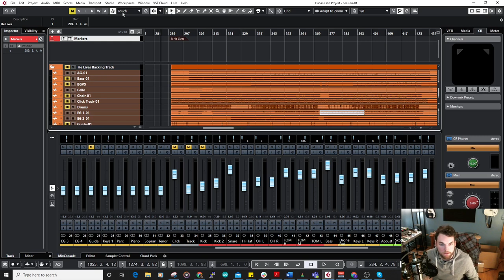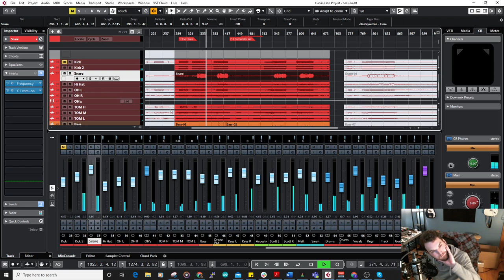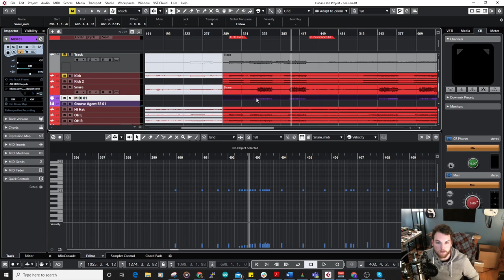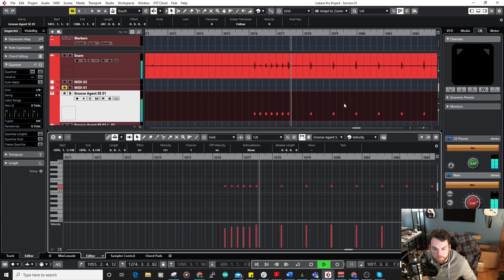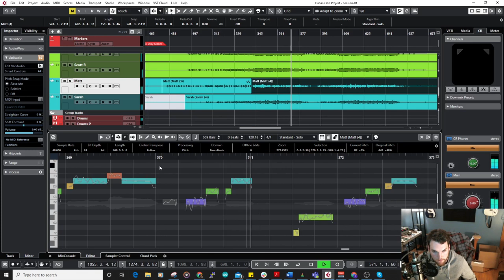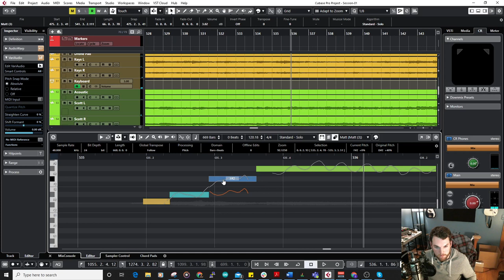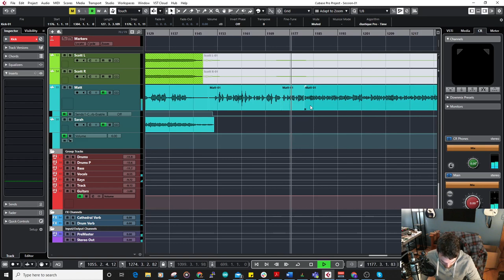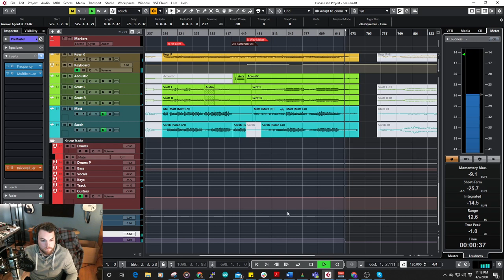The Easter Mix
Mixing the tunes for FBC's quarantined Easter service!